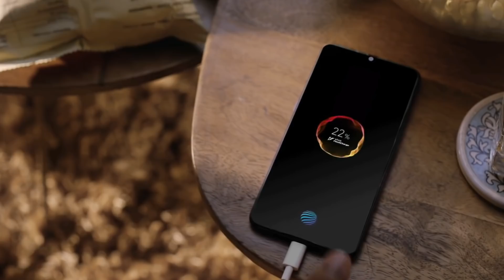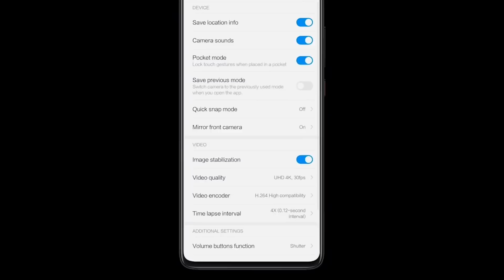8GB रैम, 256GB Internal, 5G, 108+48+16+16+8 MP कैमरा, 6800 mAh, कीमत मात्र 7990, सबकी बोलती बंद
8GB रैम, 256GB Internal, 5G, 108+48+16+16+8 MP कैमरा, 6800 mAh, कीमत मात्र 7990, सबकी बोलती बंद

Realme 6 Pro smartphone runs on Android v9.0 (Pie) operating system. The phone is powered by Octa core (2.86 GHz, Dual core, Cortex A76 + 2.36 GHz, Dual core, Cortex A76 + 1.95 GHz, Quad core, Cortex A55) processor. It runs on the HiSilicon Kirin 990 5G Chipset. It has 8 GB RAM and 128 GB internal storage.

Realme 6 Pro smartphone has a Super AMOLED display. The screen has a resolution of 1080 x 2400 pixels and 412 ppi pixel density. On camera front, the buyers get a 32 MP + 12 MP Dual Front Cameras and on the rear, there's an 60+16+2+2 MP camera with features like Digital Zoom, Auto Flash, Face detection. It is backed by a 4000 mAh battery. Connectivity features in the smartphone include WiFi, Bluetooth, GPS, Volte, and more.